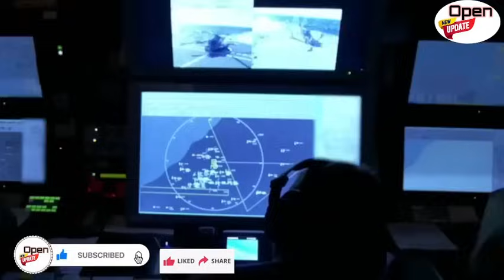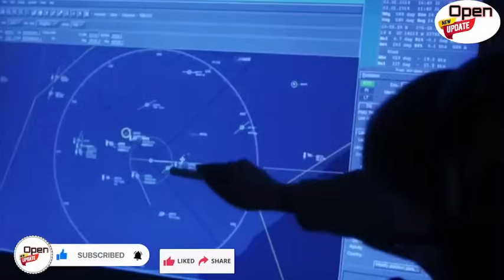BIKOZEHO:BARASHE RUSSIA nabi NONE PUTIN AHAGURUKIJE SATANI2🚨AZANYE UBWIHISHO KU BATURAGE🔥KABAYE